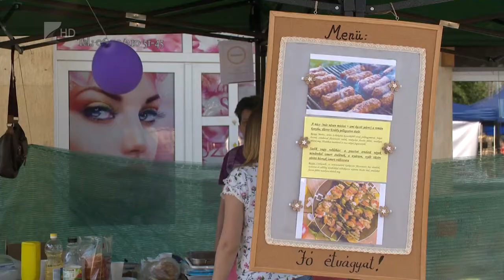XXI. “Széles a Tisza” - Kölcsey Tv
Több mint 400 millió forintból újult meg a tiszalöki főtér. A hivatalos átadást a XXI. Széles a Tisza térségi hagyományőrző találkozóval kötötték egybe. A főzőversenyen olyan különleges ételek is készültek, mint a román konyha jellegzetessége, a mics.